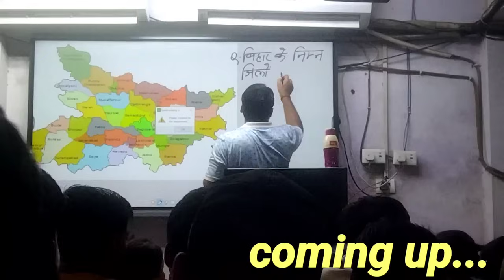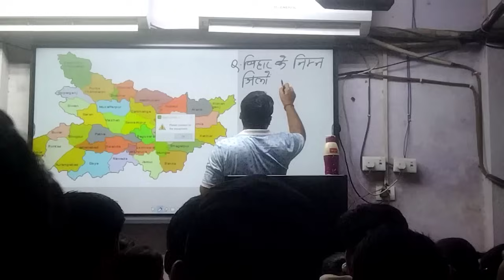KHAN SIR ke campus me pahli bar mile the Hum Aur Tiger yadav dekhe || ज्ञान बिंदु में न्यू बैच शुरु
pahli bar humlog jab mile
khan sir ke campus me mile the